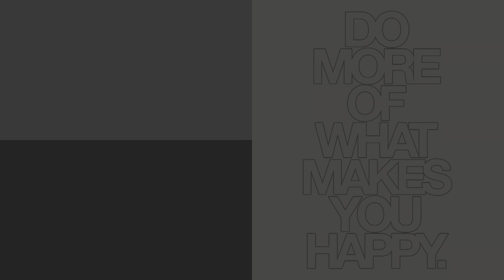Najbolji GEJMERSKI TELEFON!? | Razer VENOM 1